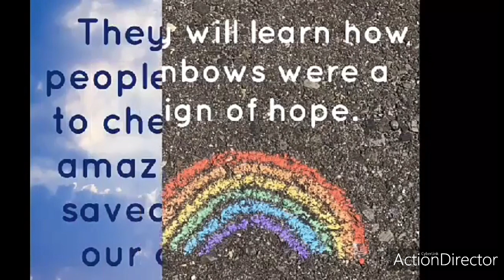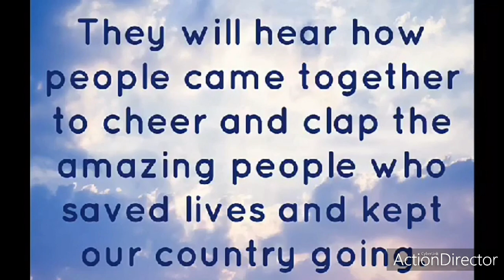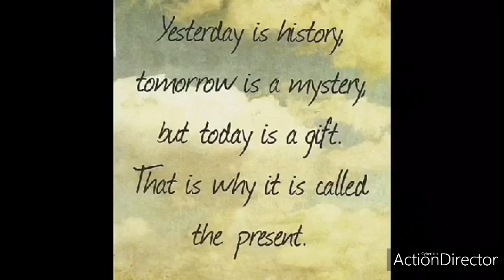ByeBye 2020 Welcome 2021 Forget the trauma of past year. Happy New Year! :-) :-) :-)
Happy New year 2022 , Stay blessed
Let Say Good Bye to 2020 & Welcome 2021 with open arms.
Many things you’ve learned in previous year, some of hurt and some of love. May your 2021 be full of surprises and magic that you miss in the previous year! Goodbye 2020 welcome 2021!

Welcome this New Year with hope and ecstasy. Forget the trauma of past year. It is always two sides and always will be. Goodbye 2020 and welcome 2021! Happy New Year!